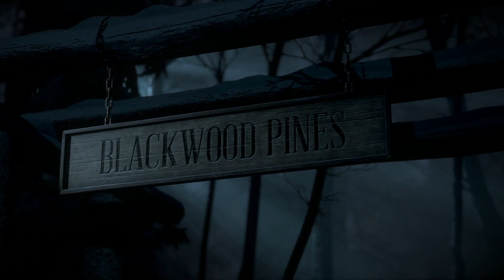UNTIL DAWN - Альтернативное Прохождение - Часть 01 - [CapTV]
Until Dawn - Быстрое Альтернативное Прохождение от CapTV Gamez на русском языке (дубляж). Без комментариев.

Совет - Если смотришь первый раз, лучше начать с нормального, медленного сюжетного прохождения (в этом же плейлисте).

Until Dawn (Дожить до рассвета) - Интерактивная драма, ужасы, триллер, выживание (interactive drama thriller survival horror video game) - новая игра от Sony Computer Entertainment и студии Supermassive Games для платформы PlayStation 4 (PS4).